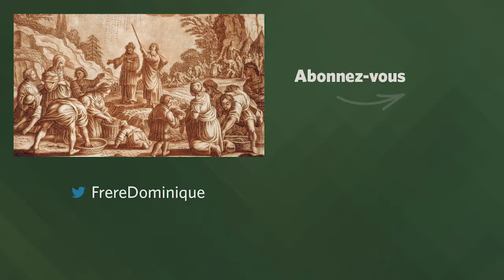« MANN HOU ? » Homélie pour le 18ème dimanche du T.O. | fr. Dominique Joseph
« Celui qui vient à moi n’aura jamais faim, celui qui croit en moi n’aura jamais soif » (Jn 6, 24-35)